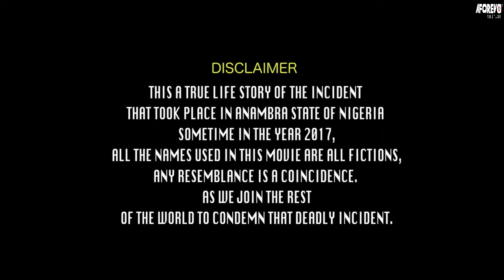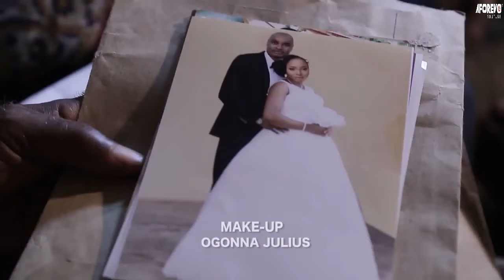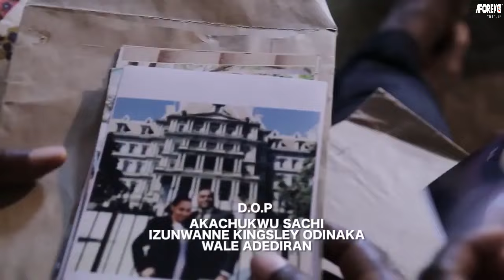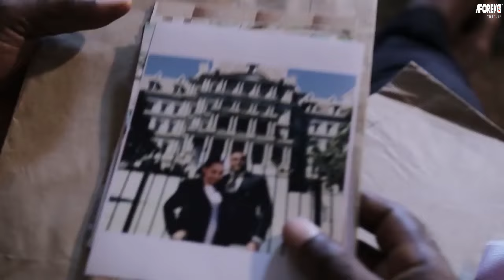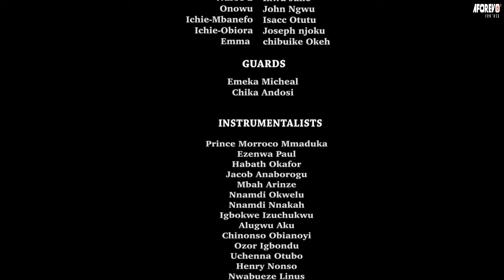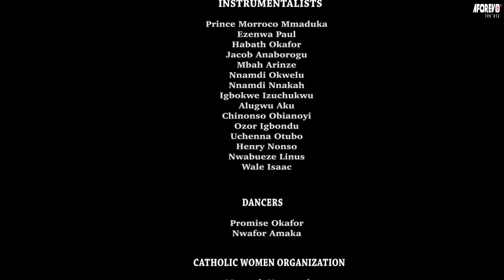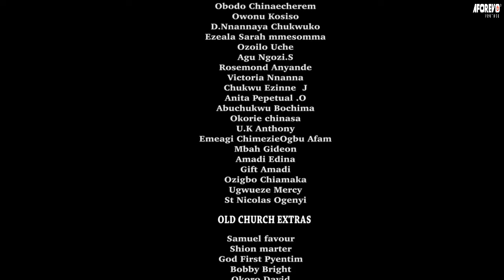Me Maltraite Parce Que Ma Mère N'est Plus En Vie,Sais Pas Dieu Enverrait Un Riche Pour Moi2|Français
Un Film Nigérian en francais, mettant en vedette KENNETH OKONKWOR et d'autres stars talentueuses de Nollywood.